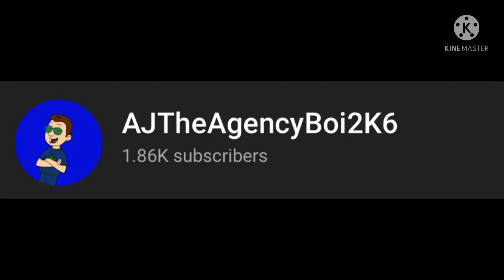But if you close your eyes #3 (MY VERSION)